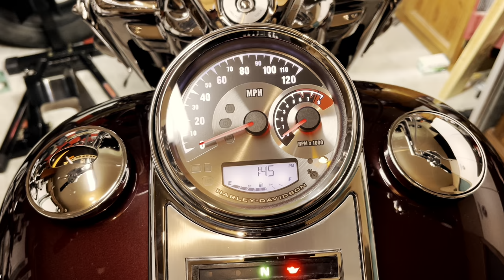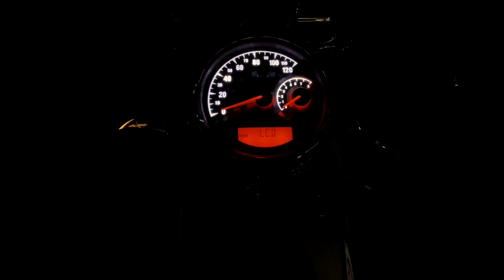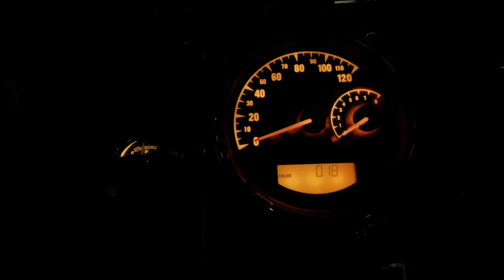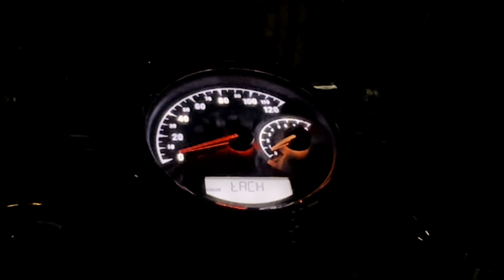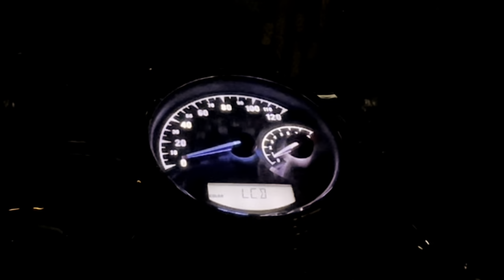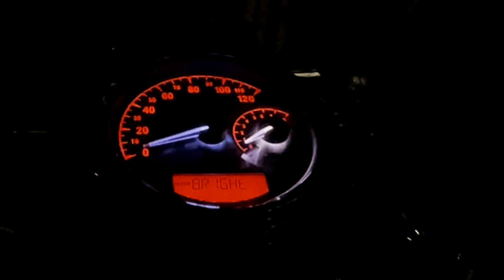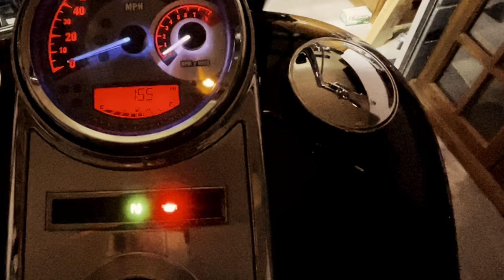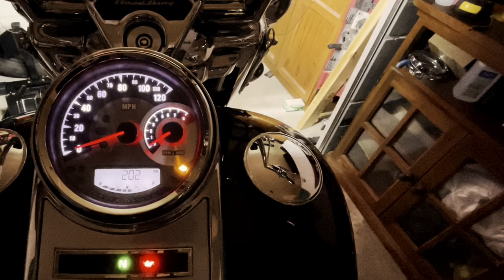How to change the color on Harley Davidson Speedo/Tach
If you have a Harley 5 inch Speedo/tach  this is how you change the all the colors or individually.

Mailing Address
Stevy Faux
P.O.Box 261

El Hefe...